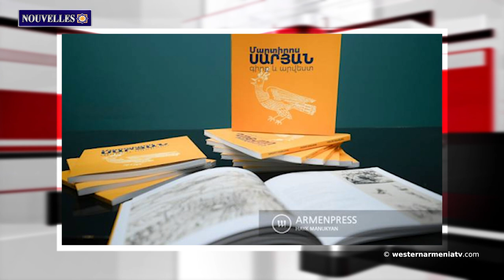Qu'est-ce que la Turquie a gagné en génocidant d'Arméniens et en détruisant la culture arménienne?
1. Qu'est-ce que la Turquie a gagné en génocidant 2 millions d'Arméniens et en détruisant la culture arménienne, vraiment rien? Président de RAO, Armenag Aprahamian -
2. Faisons connaissance avec l'Arménie Occidentale : Khlat -
3. Les femmes d'Artsakh adressent une lettre ouverte au chef de la Commission européenne
4. La route de Berdzor devrait être débloquée. Ministère des Affaires étrangères britannique -
5. Si des mesures ne sont pas prises, il n'y aura plus aucune trace du lac de Van -
6. Le militant turc des droits de l'homme Selay Ertem qualifie la fermeture du corridor de Berdzor de "sale jeu" de l'Azerbaïdjan
7. Le riche héritage de la peinture de livres de Martiros Saryan a été résumé dans le catalogue trilingue